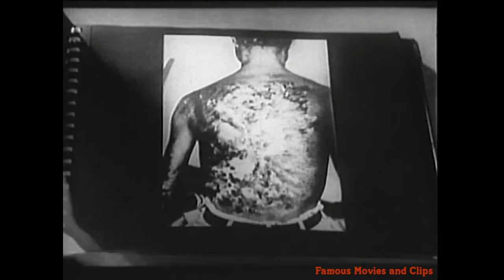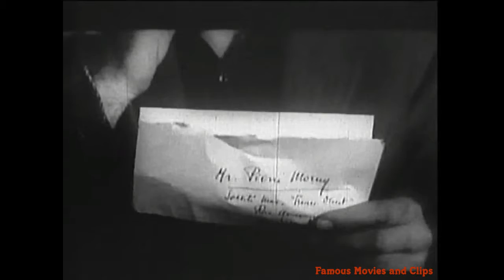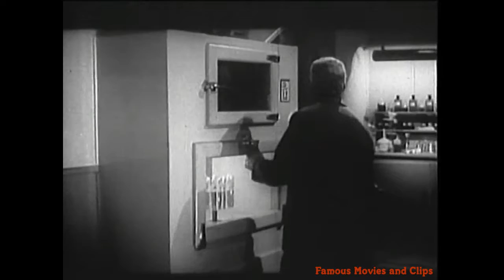Atom Age Vampire Movie 1960 | Classic Full Length Film | Vintage Movie